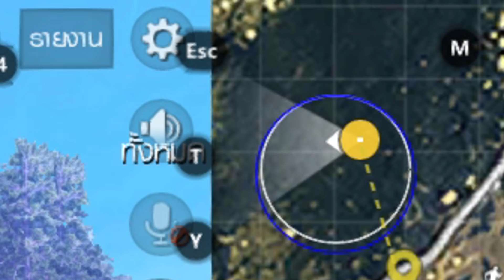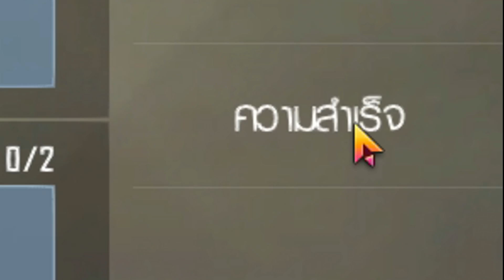[Pubg Mobile] : ล่าเควสสุดโหด! เล่นแบบไม่สวมเกราะ,ไม่ใส่หมวก,ไม่เก็บกระเป๋า ทั้งเกมส์!!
เล่นในคอม เจอแค่คนในคอม ผ่านโปรอกรมเทนเซ็นของทางพับจีโดยตรงอย่างเป็นทางการนะครับ ^^

ช่องทางการโดเนท สนับสนุนมาเดี๋ยวอ่านขึ้นช่องให้นะ